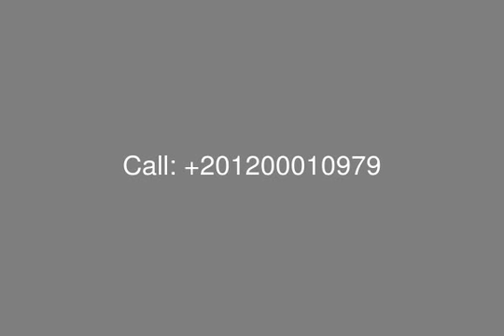شقة 210 متر للبيع في اب تاون كايرو - mls.com.eg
شقة للبيع في اب تاون كايرو 210 متر دور اول 3 غرف نوم و 3حمام